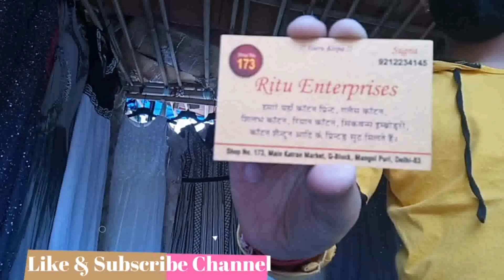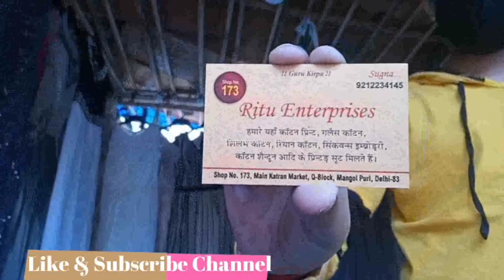katran market Mangolpuri#gown#dress